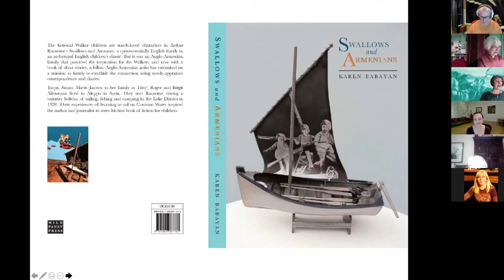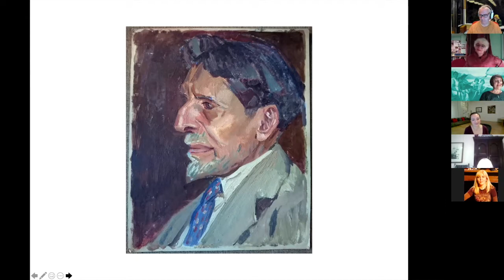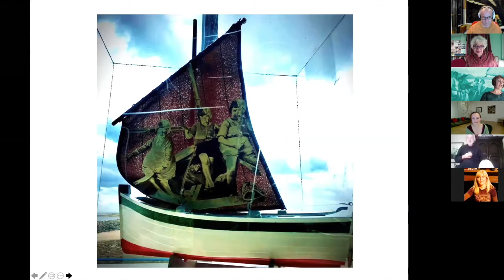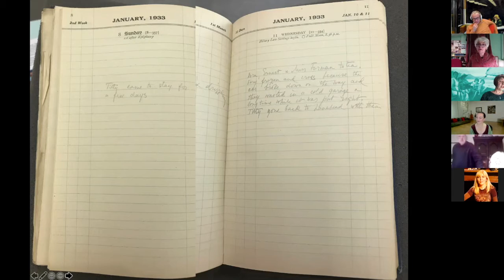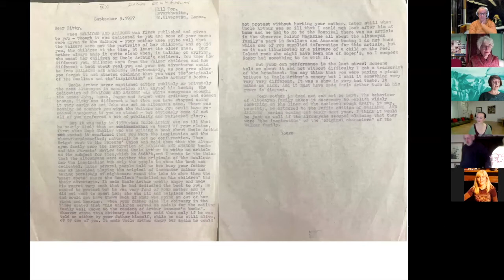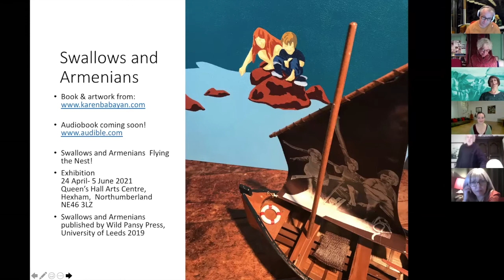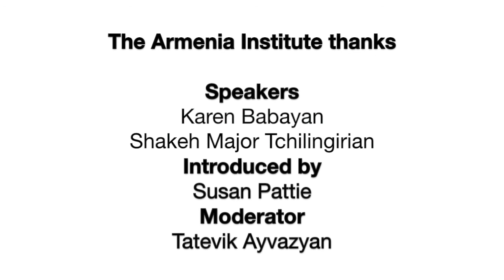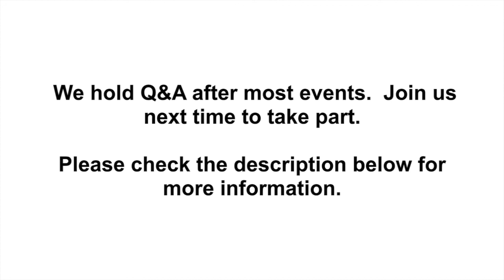Swallows and Armenians: Flying the Nest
Karen Babayan is an artist whose work engages with audiences through the visual and performing arts, and creative writing.

Swallows and Armenians, her book of short stories, is now an audiobook, a touring exhibition and a playscript. Her project is an important and timely reappraisal of the children’s classic: Swallows and Amazons by Arthur Ransome, a book which was inspired by the Altounyans, an Anglo-Armenian family who lived in Aleppo, Syria. This illustrated talk explores the relationship between the Ransomes and Altounyans; and will give a fascinating insight into her multi-disciplinary artistic practice.

The presentation is followed by the Circle of Life with Shakeh Major Tchilingirian, who guides us in a virtual circle dance in honour of the Altounyan family and their hospital in Aleppo that did so much to support survivors of the Armenian Genocide. No previous dance experience nor any prior knowledge is required. We will join virtual hands coming together from all corners in a ritual time-honoured Armenian dance typical of the region and take these steps together as they would have been danced and continue to do so by communities all over the world.

Our events are free on Zoom but we need your help to continue producing exciting programmes. Please visit our Support page to make a contribution.